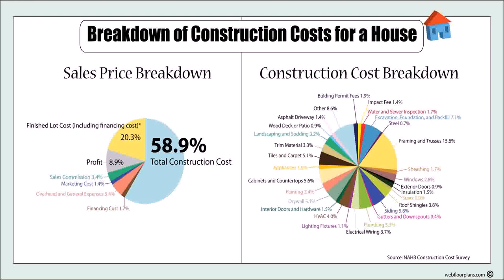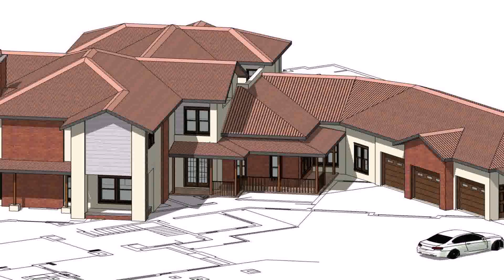Buy Car NY 5% DP